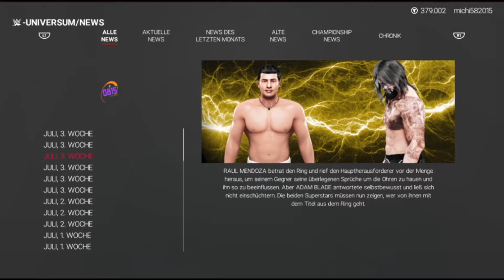WWE 2k19 0815live Universe #131 - Triple Threat Rückmatch [S03E014]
Herzlich Willkommen zu meinem neuen Projekt dem 0815Live
Community Universe.

Das Hashtag zum Hochladen neuer Wrestler ist 0815Live, bitte eine Gesamtwertung von 84 einstellen. nach überprüfung der Wrestler könnt ihr in den dafür vorgesehenen Channeln auf dem Discord von Evo2k sehen ob sie angenommen worden sind oder nicht.
Hier kannst du es kaufen (Wir verdienen nicht daran)